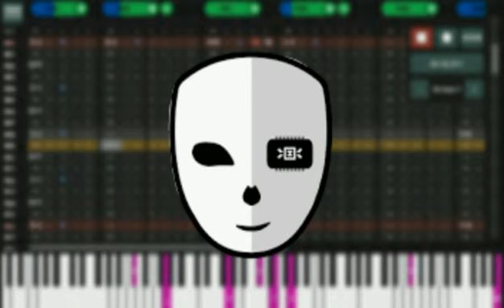Deflemask - fire_licks_the_floor.dmf (K.K. Mix)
pee isn't stored in the balls, it's stored in the nostril 🗿

The alternate reality where I call myself a  f u r r y